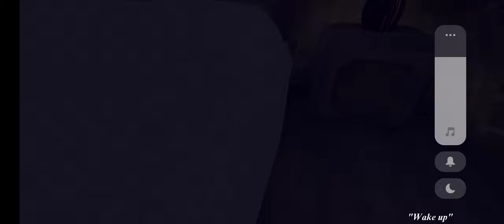GRANNY 5 ÇIKTI DAHA 4 OYNAYAMADAN 5 ÇIKTI